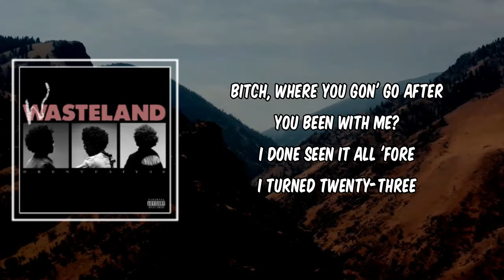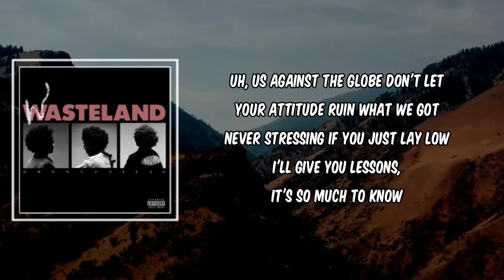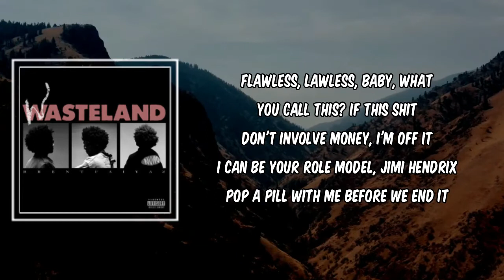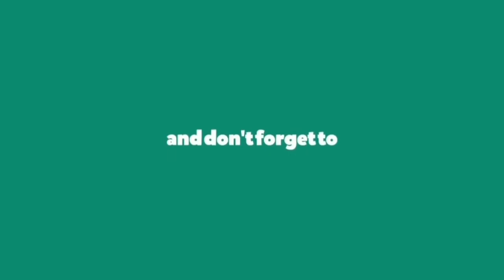Lyric: Brent Faiyaz - ROLE MODEL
ROLE MODEL by Brent Faiyaz
Album: WASTELAND

ROLE MODEL Lyrics:

[Chorus]
I'll be your role model
Don't leave the house tomorrow
I gotta meet with Audemars
You say you had enough 'cause my time ain't enough
Girl, it's never enough for you
But you can wait until after tomorrow
Flawless, lawless, baby, what you call this?
If this shit don't involve money, I'm off it
I can be your role model, Jimi Hendrix
Pop a pill with me before we end it

[Verse 1]
No more Ghosts, Wraiths or GT3s (No)
No more award shows, no MTV (No)
So you always double-back after you leave? (Oh)
Bitch, where you gon' go after you been with me?
I done seen it all 'fore I turned twenty-three
I could teach you how to ball if you just let a nigga be
We be so high, that's why we so low-key
She wanna fly out with you, let's make three

[Verse 2]
Uh, us against the globe
Don't let your attitude ruin what we got
Never stressing if you just lay low
I'll give you lessons, it's so much to know
Go full speed when I say go (Go)
Don't push me when I say no
Yeah, it don't look cheap 'cause it cost O's
And you can't book me less than M for a show

[Outro]
And it's never enough for you